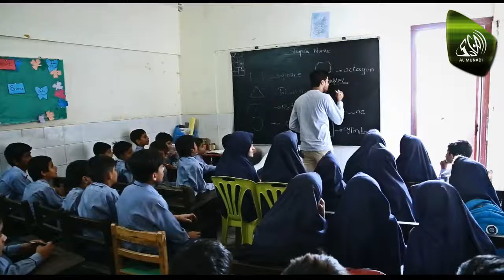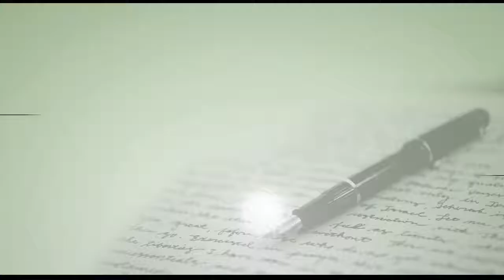Munadi Teach Pakistan | May 2017 | Almunadi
Munadi Teach Pakistan